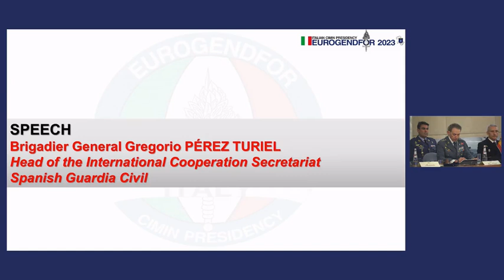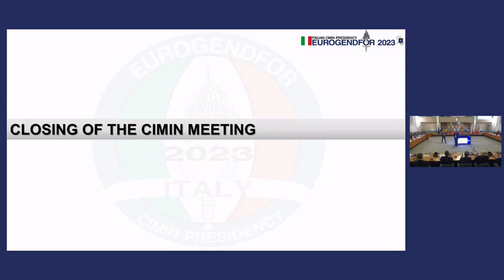Riunione del Comitato Interministeriale di Alto Livello (CIMIN) - 2 parte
Il 23 novembre 2023, dalla prestigiosa cornice del Ministero degli Affari Esteri e della Cooperazione Internazionale a Roma, la diretta streaming della Riunione del Comitato Interministeriale di Alto Livello (CIMIN) - 2 parte